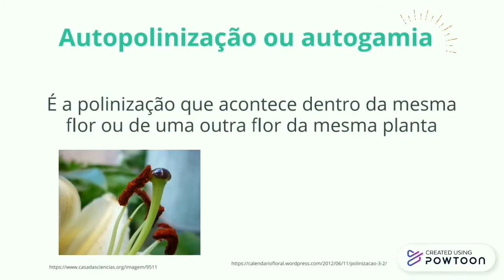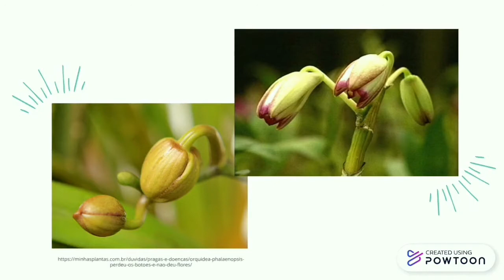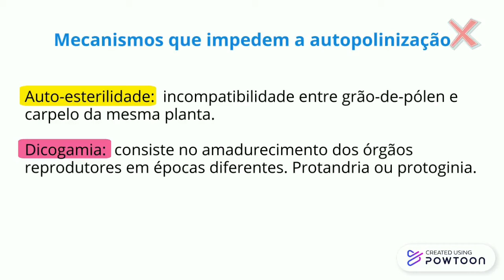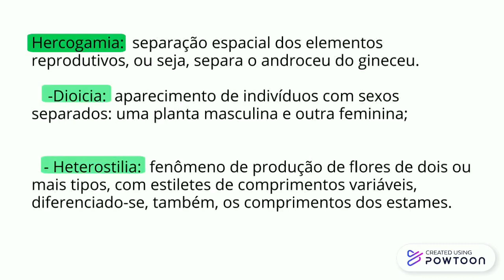Vídeo da disciplina CCA 376- Biologia Floral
Autopolinização - Deise Antero